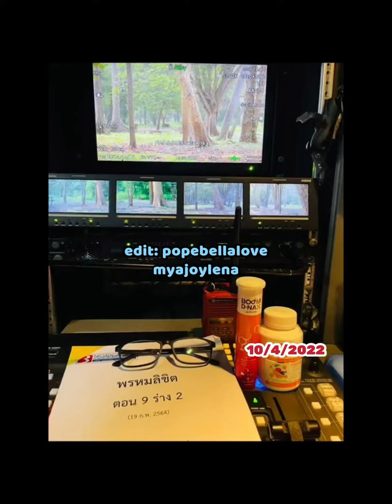gặp Rit đỡ😂PROM LIKIT PART 3 ĐỊNH MỆNH PHẦN 3😊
Ko thấy Pudtan, gặp Rit đỡ😂😁8,9,10/4/2022 PROM LIKIT PART 3 ĐỊNH MỆNH PHẦN 3😊🥰 link:
Edit: @popebellalove (myajoylena)
Thanks pics,video🙏
ĐỊNH MỆNH
NHÂN DUYÊN TIỀN ĐỊNH
NGƯỢC DÒNG THỜI GIAN ĐỂ YÊU ANH
CHIÊU TRÒ LỪA GẠT
SẬP BẪY TÌNH YÊU

Tweeter: Mya Nguyễn
Fb: PopeBella Love (PopeBellalove - Myajoylena)
Youtube: Mya Joy Lena Nguyễn